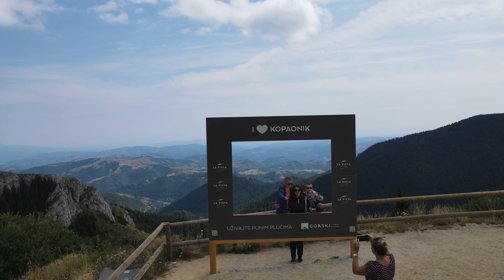Kopaonik aerial view